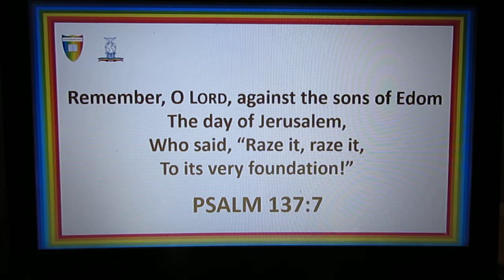PSALM 137:7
Remember, O Lord, against the sons of Edom
The day of Jerusalem,
Who said, “Raze it, raze it,
To its very foundation!”

BANK NAME: LLOYDS
ACCOUNT NUMBER: 30305960
SORT CODE: 30-93-50